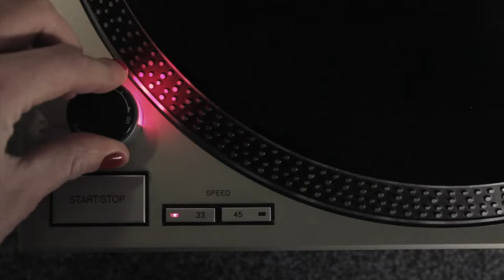Mungo Park - Pilgrim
Videoclip by Alexandra Epée & Olivier Brichet